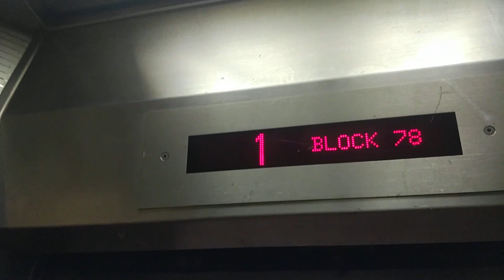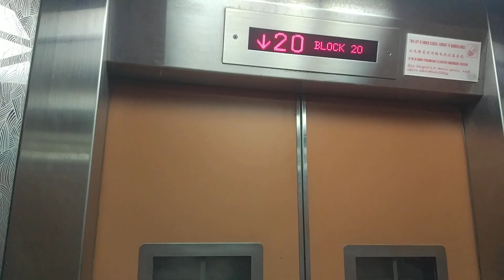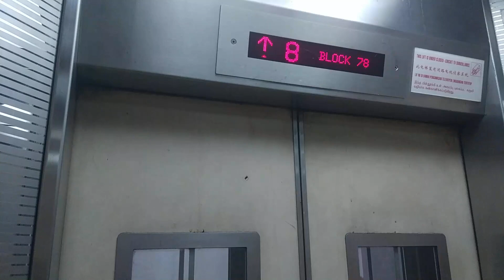Fujitec Elevator Announcement (50th-1st storey)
Took me quite a while to record and edit it